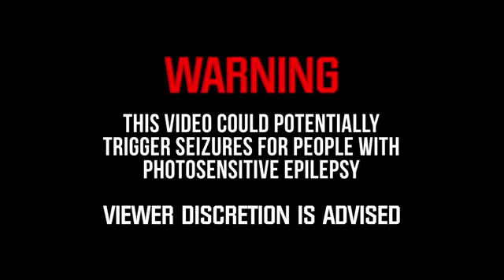Joe Flizzow, Altimet, SonaOne & Alif - Sang Saka Biru ( versi 1 jam )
Title : Sang Saka Biru
Artist : Joe Flizzow, Altimet, SonaOne and Alif
Composer : Alif and SonaOne
Lyricist : Joe Flizzow, Altimet and Alif
Producer : Alif and SonaOne